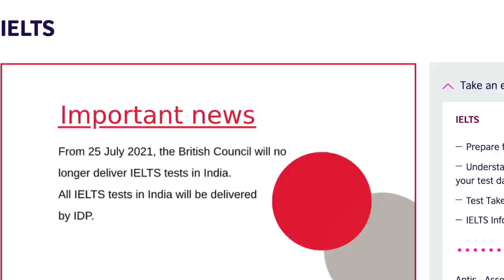British Council quits IELTS test in India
Hello guys, in this video we discuss the Big news for IELTS test that British Council will not deliver IELTS test in India, IDP would be the only organization conducting IELTS tests.